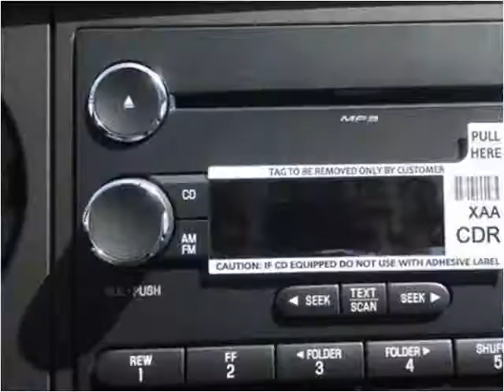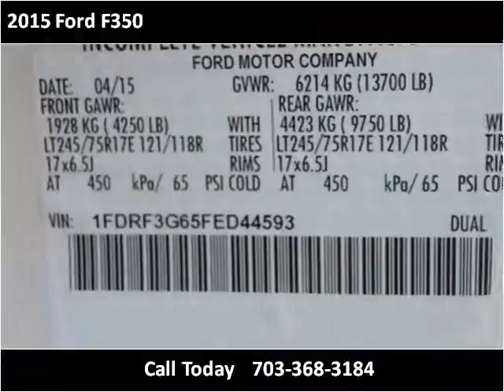2015 Ford F350 New Cars Manassas VA